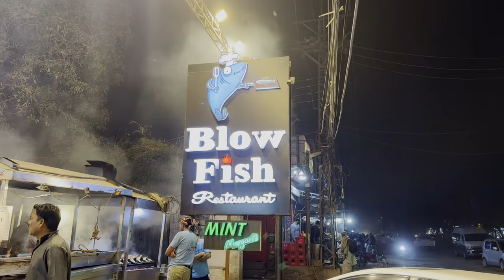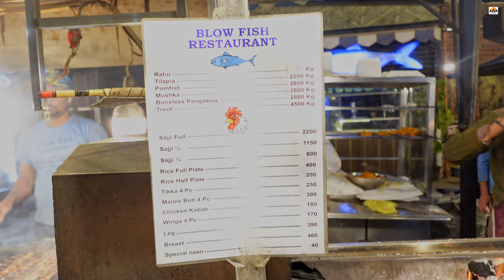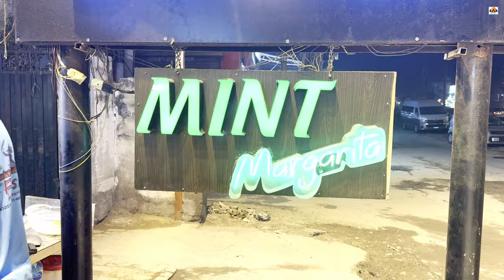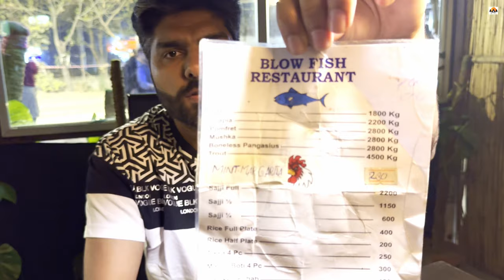Lahore's Most Famous Grilled Fish | Night Street Food In Lahore | Best Grilled Fish at Blowfish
We are group of friends who have a passion for outdoors and camping. This is just a start of our journey and would like to share our passion with the world. We would love to hear from you so if you have any suggestions, hit us up in the comments. Our plans are big and this is just a start, so we would appreciate if you could bare with us while we learn and improve our videos.
Insta Chef
 Cook
 Cooking
 Baking
 Recipe
 Chef Life
 Chefs Of Instagram
 Perfectly Plated
 Gourmet Art
 Make It Yourself
 In The Kitchen
 Cook Niche
 Food Styling
 Recipe Of The Day
 True Cooks
 Food Photo
 Food Photography
 Food Photoshoot
 Food Photographer
 Food Pic
 Food Pictures
 Food Pics
 Food Pics Daily
 Foodie Gram
 Food Gram
 Food Art
 Feed Feed
 Food Stylist
 Foodie Features
 Food
food vlog
 foodie
 food
 foodporn
 food blogger
 food vlogger
 food photography
 food lover
 insta food
 food blog
 foodies
 yummy
 vlog
 street food
 youtuber
 food gasm
 foodies of instagram,
 tasty
 delicious,
 homemade,